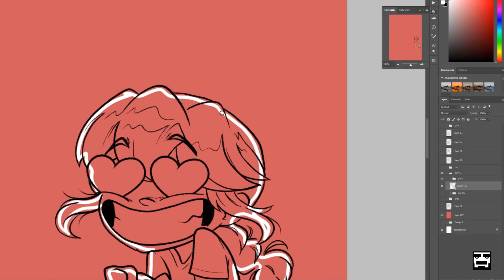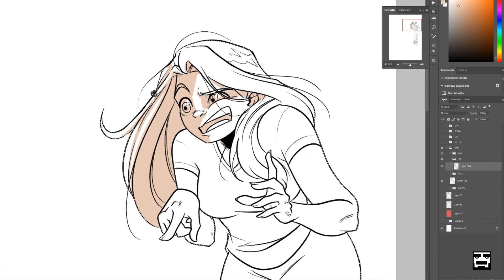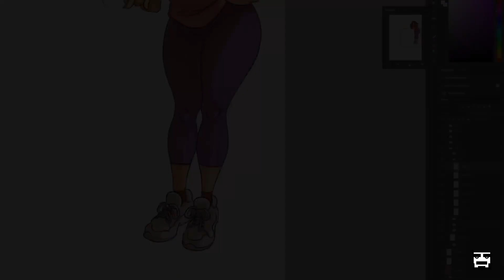I can do it on my own! Behind the Scenes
Ariel got a new bicycle with training wheels...